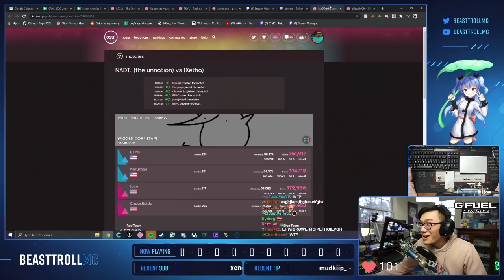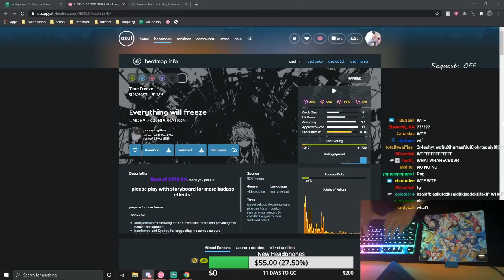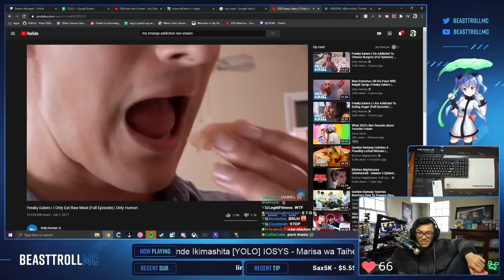"Blue Team wins by 1" | osu! Clips Weekly